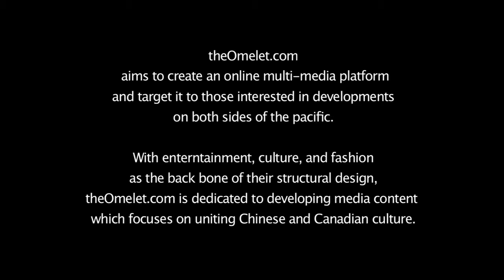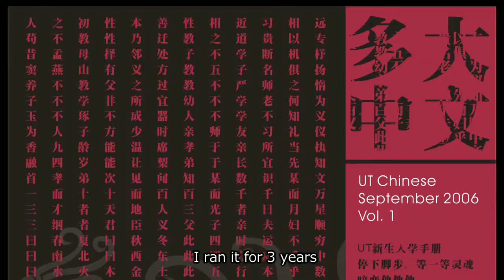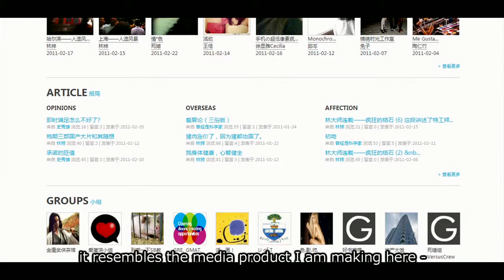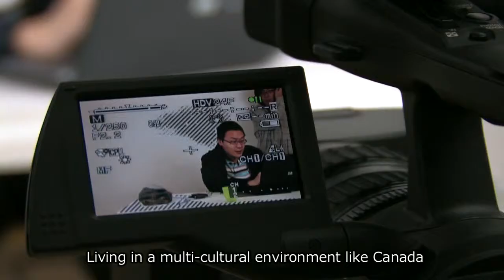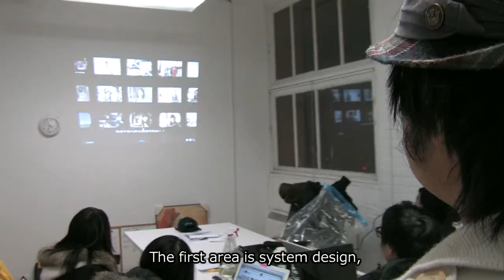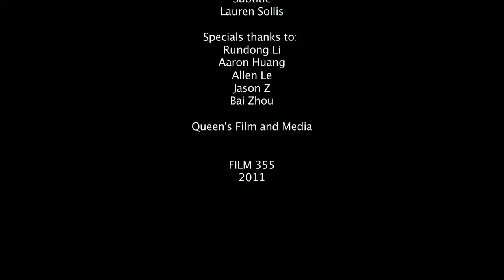theomelet A Documentary